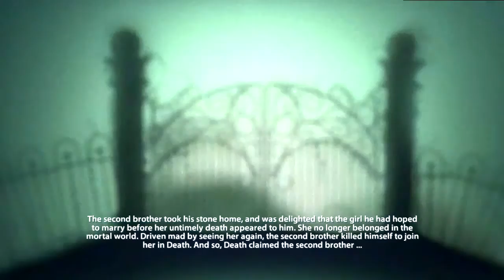Harry Potter and the Deathly Hallows Part 1 - Part 18 (Betrayal) Walkthrough - PS3/360/PC/WII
Harry Potter and the Deathly Hallows – Part 1 is the first part of a two-part action-adventure video game developed by EA Bright Light and published by Electronic Arts. It was released on November 16, 2010 in the United States, November 18, 2010 in Australia and on November 19, 2010 in Europe and India and is based on the film of the same name. Part 2 was released to coincide with the second film. The game was released on the Microsoft Windows, Nintendo DS, Wii, PlayStation 3, Xbox 360, and mobile platforms.

The game follows protagonists Harry Potter, Ron Weasley and Hermione Granger who set out to destroy the seven Horcruxes, which will help them to defeat Lord Voldemort, the game's antagonist. The game featured generally poor reviews from critics, with the dark tone of the game being praised, but the gameplay disappointing reviewers.